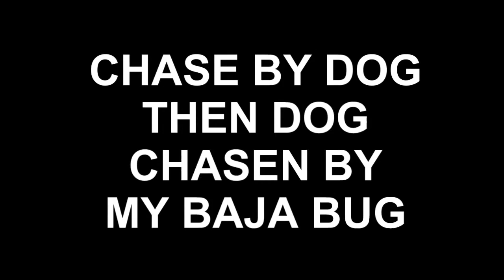DURATRAX VW BAJA BUG DOG CHASE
My bro and I where running my Duratrax VW Baja Bug on a store parking lot when suddenly a dog wanteded to check out my car, but, I turn my wheels and start chasing him. shame it wasn´t a little ramp over there so that I can continue the chase. Any way, the dog wasn´t injured and it was a lot of fun...